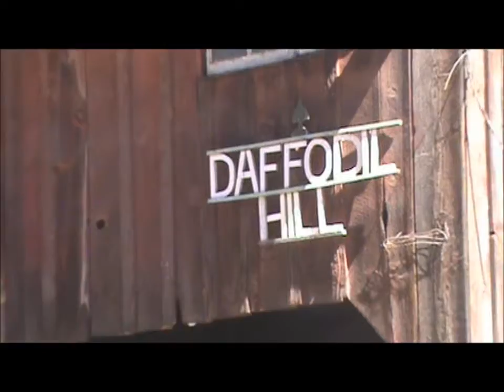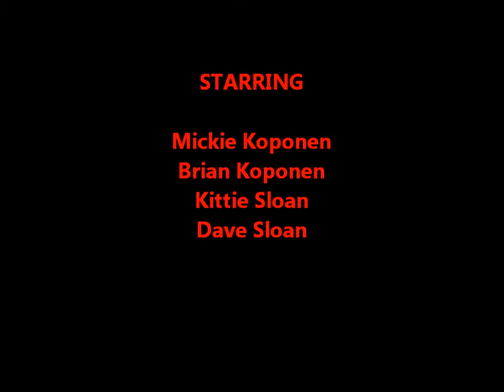A Visit to Daffodil Hill, April 2011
Located near Volcano, California